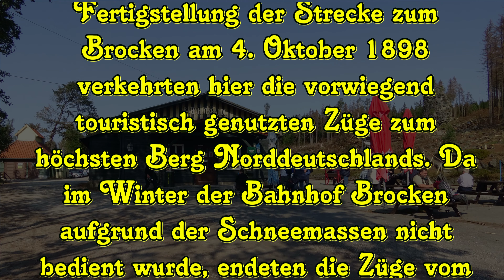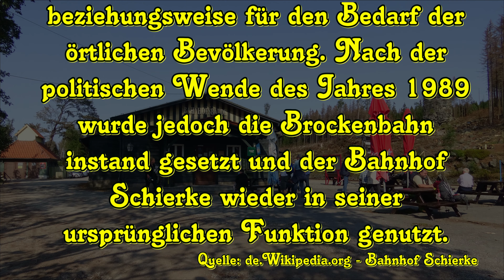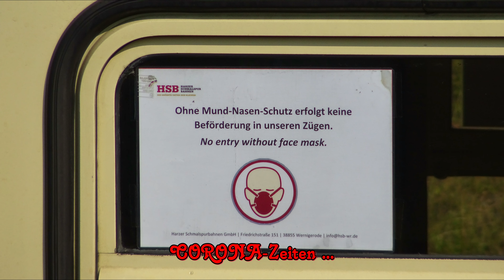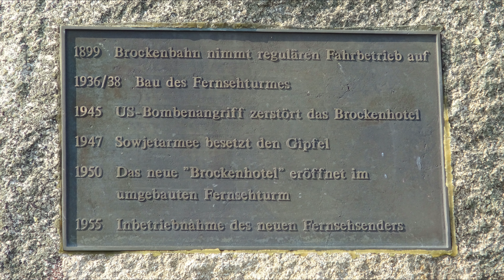Im Harz - Der Brocken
Urlaub im Harz, wir haben den Brocken mit der Harzer Schmalspurbahn besucht. Ein Film von Stephan W. Neubauer, Viernheimer Film- und Fotostudio